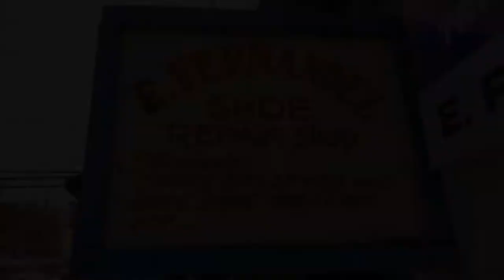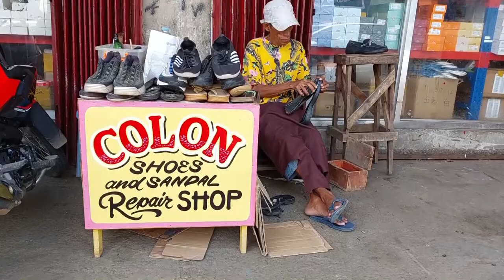SHOE + UMBRELLA REPAIR in the PHILIPPINES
Micro-self-employed workers usually earn more in a day than they could earn at the set minimum wage for workers. The micro-self-employed also include the craftsmen who repair shoes, bags and belts.

They can be found where there are many people on the move, and this is usually in market areas. Here they need just one meter of space on the sidewalks for their business.

People often buy shoes as cheap goods around the markets and the quality leaves much to be desired. So people take their new shoes straight to the cobbler to reinforce the glued sole with a strong thread. Soles can be bought separately and then joined by the cobbler to the still good upper shoe.

Even cheap shades are repaired and not simply thrown away. Belts are added holes or shortened and bags are provided with new zippers and hangers, backpacks are sewn.

There is a lot for the cobblers to do.

Here is an interesting video about the watchmakers who repair watches and jewelry

REAL Life in the PHILIPPINES - Daily life in Cagayan de Oro City, Northern Mindanao, Philippines

MUSIC CREDITS AND SOUND EFFECTS:

Raise Your Shoes by Splasher!